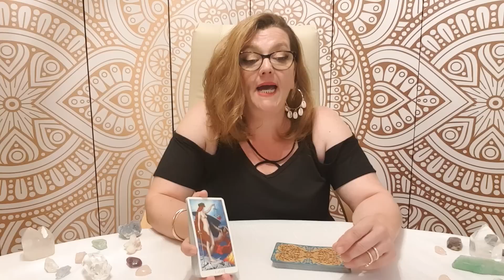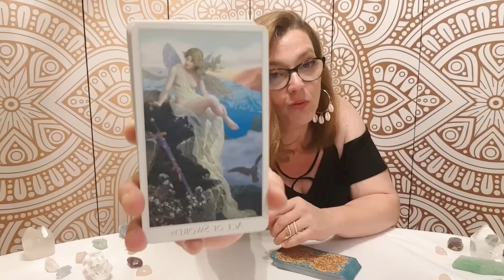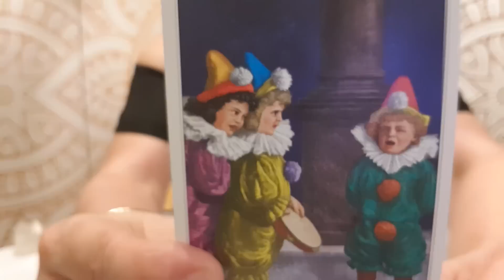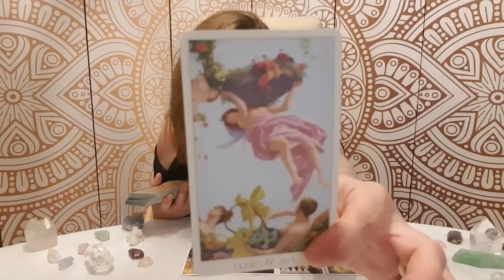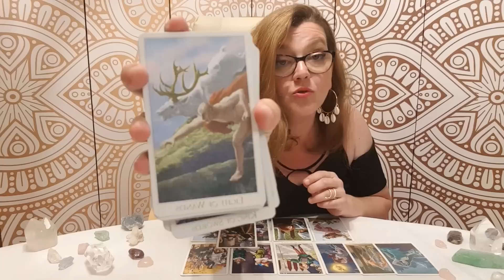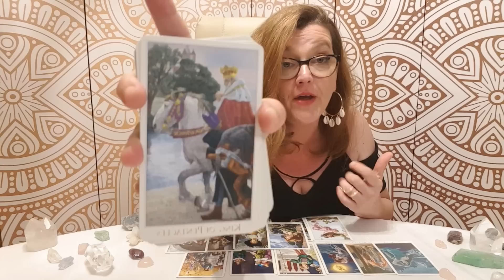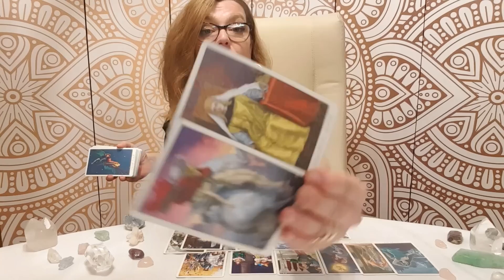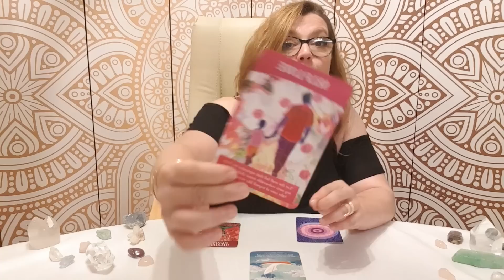AQUARIUS ❤ VERY MUCH INTERESTED IN YOU - JULY 2022 TAROT READING 🔮 PSYCHIC PREDICTION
July2022#tarotpredictions#Aquarius